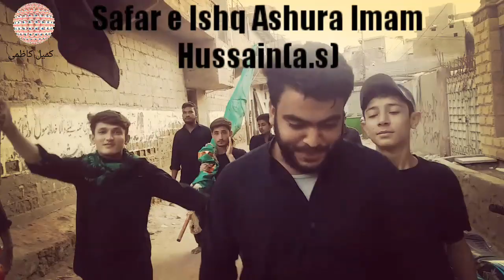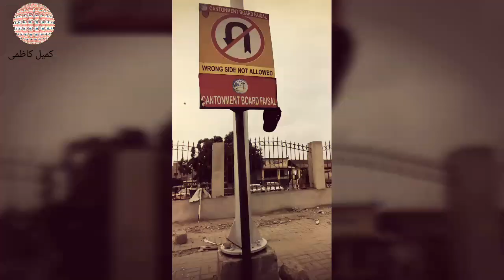Safar e Ishq Imam Hussain Ashura | Malir Se Paidal Numaish | 10 Muharram 2019 1441